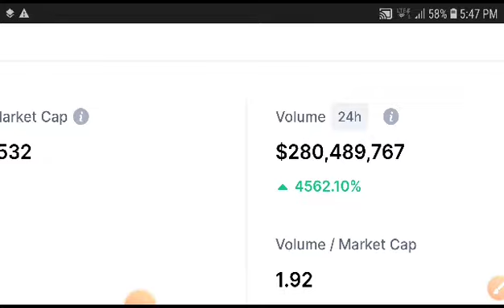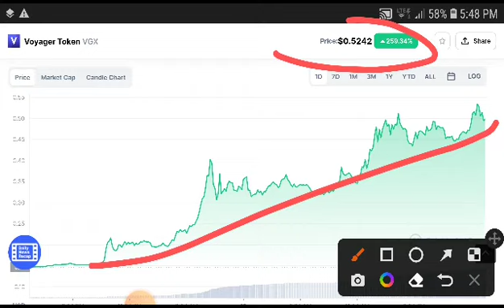VGX: Voyager Token 500% OMG! viewers i can't believe 🚫😍 || VGX Price Prediction Today 2022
Queries Solved:
1.  today target
2.  price today
3.  price prediction
4.  token today target